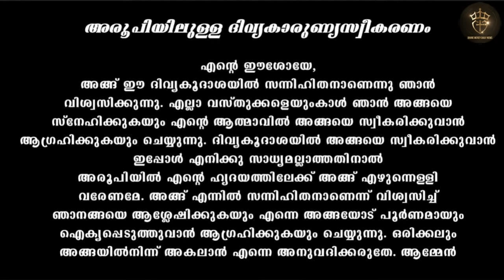Holy Mass I 26 January I Tuesday I 6.00 PM I Malayalam Mass I Latin Rite I Daily Mass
Share the Word of God with Your Family and Friends & Become an Evangelist.

24 Hours Live കരുണ കൊന്ത Watch കരുണയുടെ ജപമാലമണികൾ ഇന്നത്തെ പ്രതിസന്ധിക്ക് പരിഹാരം